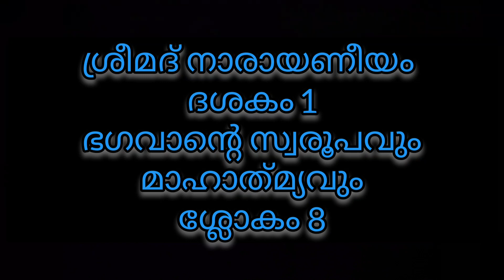@sivanarayanankvശ്രീമദ് നാരായണീയം/ ദശകം 1/ ഭഗവാന്റെ സ്വരൂപവും മാഹാത്മ്യവും/ ശ്ലോകം 8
ശ്രീമദ് നാരായണീയം
 ദശകം 1
ഭഗവാന്റെ സ്വരൂപവും
മാഹാത്മ്യവും
ശ്ലോകം 8